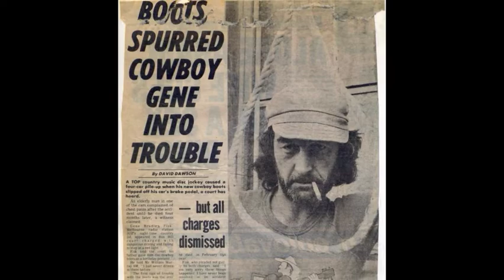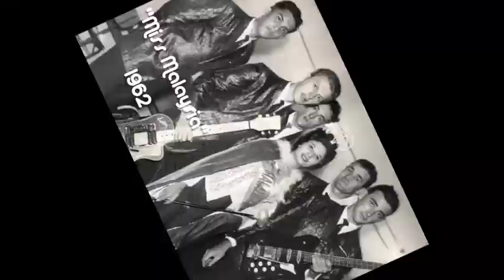Last Of The Rock 'N' Rollers - Gene Bradley Fisk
Composer - Gene Bradley Fisk
CELEBRATING WITH THE DEBUT SINGLE  'Last Of The Rock 'N' Rollers'
A SLICE OF ‘FISKOMANIA’  THE ALBUM

From the Vault ! ‘FISKOMANIA’, delivers 6 decades of Gene Bradley Fisk singles, the 23 track collection now available digitally on all streaming services…
   Gene is still in the DJ saddle producing his weekly radio programme
   ‘OZ Country’ promoting his passion, new Australian Country Music
   releases, and his pen is never too far from conjuring another original
   story to music.

KING OF THE BLOCK - Gene Bradley Fisk ( SINGLE  1976 )
'King Of The Block', is no idle boast - our hero has been around it a few times.
The magnificently named RIKK KRANNIUM and THE SMUTORKS!
(try spelling it backwards) is in fact highly regarded Australian
country/musician/broadcaster Gene Fisk, accompanied by his backing band
at the time (the somewhat less imaginatively titled Gene Fisk Band)
and some friends. Fisko’s discography stretches all the way
back to 1959, but the Rikk Krannium single is the last of four 45s
released in the mid-'70s during his stint at radio 3BO, Bendigo (the
others are worth hearing for those with an interest in slightly odd, pre-
punk private pressings;

Recorded live to two-track at the tail end of 1975, King Of The Block is
an impressive stab at knuckle-dragging hard rock, with a rawness and
energy that presages musical developments up north the following year.
Sandwiched between screeching tyres and cop car sirens, the song is
propelled by a driving, two-note bass line and some unhinged, wah-
infused guitar. The band is nice and loose, the kind of performance that
suggests supreme unfamiliarity with the material (in the best possible
way), and you'd be hard pressed to guess that country and western was
the principals' stock in trade. Only the harmonised vocal inflections at
the end of each verse betray any country twang, though I'd be willing to
bet that the axe-men are slingin' Telecasters, too.
Then there's the synth. Big, nasty, ballistic analogue synth blurts. For no
reason. Great.
Imagine 'Fisko', walking into Bendigo's High On Music and asking the clerk,
"Just what do these EH driving long-hairs listen to?" And after
internalising Paranoid and Machine Head, you can just see him pen in
hand, lightbulb above head, pumping out this piece of genius in ten
minutes flat.
Thank our old mate Beelzebub (and Gabriel, both name
checked) he did.
Fisk left Bendigo for a job at Melbourne's 3UZ shortly after the single's
release in 1976. With no band to push the record, it fell off the radar
almost immediately. Among country enthusiasts who did get to hear it,
'King Of The Block', was not warmly received - entirely the wrong
audience, to be sure. We hope it finds its rightful audience here.
After flirting with the dark side, Fisko then merged it with his first love,
touring and recording with outlaw country bands over the next decade,
first with the backing of Gunslinger, then reverting to nominal literalism
as Gene Bradley Fisk's Outlaws. The Williams family took three
generations to cover country, outlaw country and hard rock - let's salute
a man who did it in one lifetime.